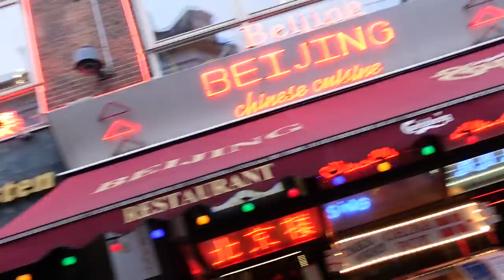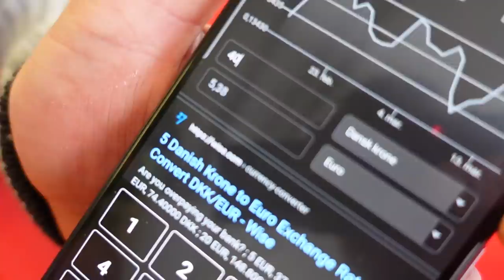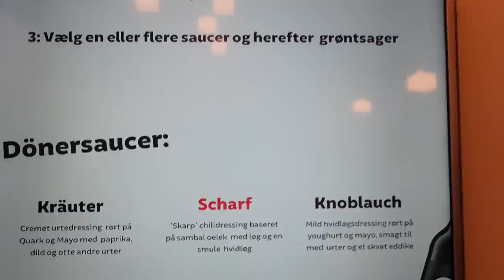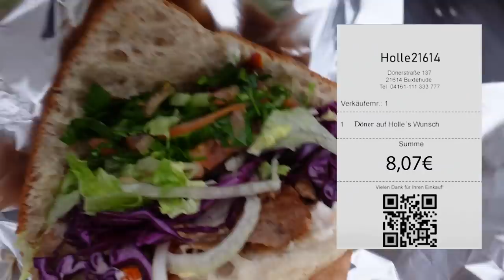So schmeckt Döner in Dänemark!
Auf einer Döner-Tour durch Koppenhagen beantworte ich euch die Frage wie Döner in Dänemark schmeckt!

Code: Holle10
Kebabistan:
Adresse: Istedgade 105, 1650 København, Dänemark

Berlin Döner
Adresse: Sundevedsgade 38, 1751 København V, Dänemark